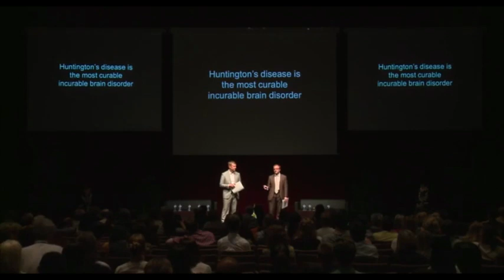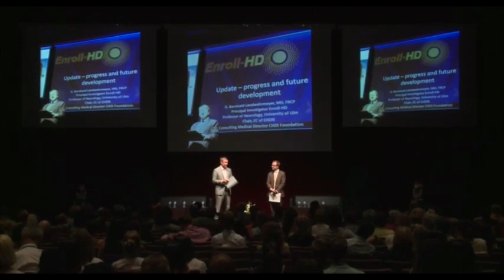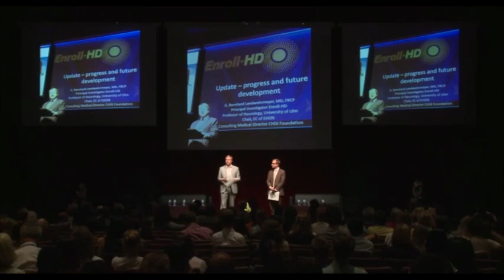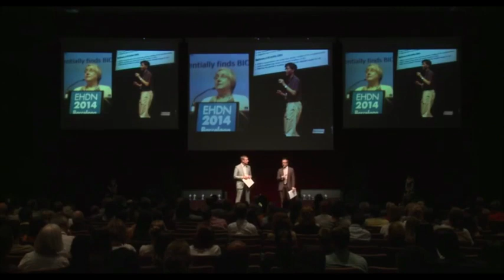Eurobuzz 2014 Day 1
Dr Ed Wild and Dr Jeff Carroll present 'EuroBuzz' - highlights from day 1 of the 2014 European Huntington's Disease Network Plenary Meeting in Barcelona.